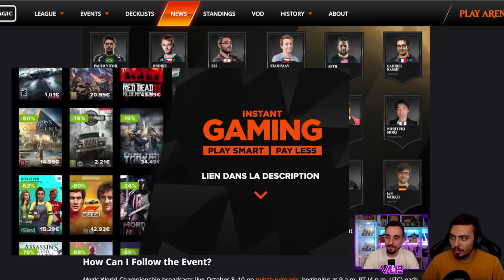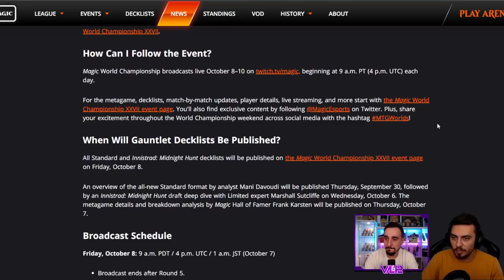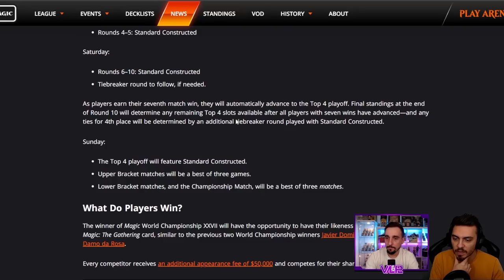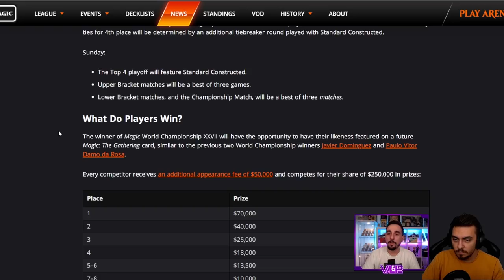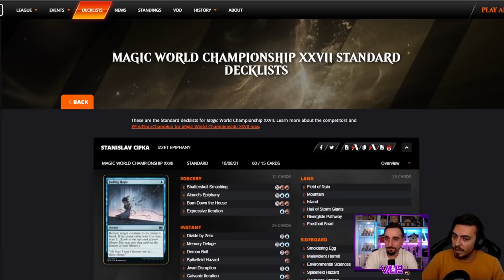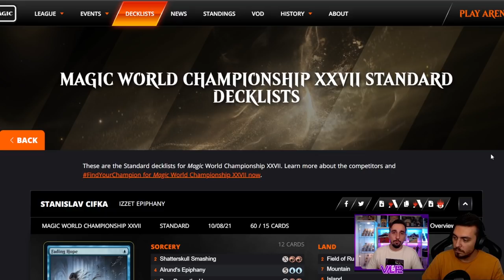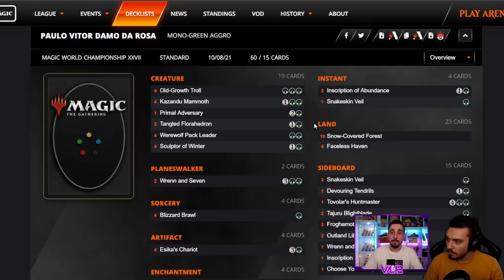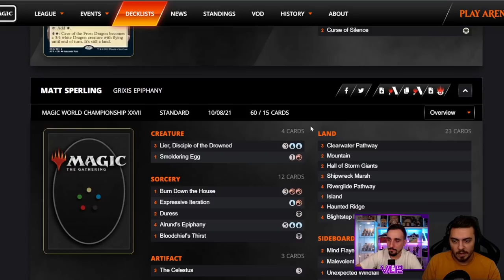WORLD CHAMPIONSHIP XXVII ! Tout savoir sur les Participants, les Decks et le Format !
Lundi : Val&PL à partir de 19h ( Rossez-vous si vous pouvez )
Mardi : PL à partir de 16h
Mercredi : Val à partir de 14h
Vendredi : Val à partir de 10h